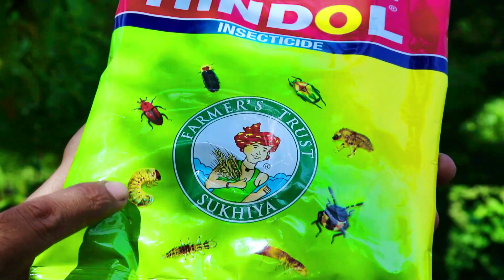पौधे की जड़ को खाने वाले कीड़ों को खत्म करने वाली दवा ।। Best Insecticides for beetle larvae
Related Query -
beetles
carpet beetle larvae infestation
best pesticide for plants
carpet beetle larvae
japanese beetles
best pesticide for garden plants
how to get rid of carpet beetle larvae
insecticide
japanese beetle
carpet beetles larvae
organic pest control for gardens
pesticides for plants
how to get rid of carpet beetles
best pesticide for garden
insecticides
organic pesticides for plants
garden pests
homemade pesticides for garden
पौधे के बीमारियों की दवा
मरते हुए पौधे को कैसे बचाएं
guava
save a dying plant
saving dying plant
how to save dying plant
why is my guava plant dying
hacks to save dying plant
plants,guava plant
dying plant
is my plant dying
dying plants
more fruting in guava plant
guava plant wilt disease
guava plant care in tamil
guava tree,saving dead plant
guava plant algal leaf spot
how to save dying rose plant
guava cutting
guava plant disease and treatment
tips for caring for a grafted guava plant
plant

3.10 मिनट में घुटने ,हाथ ,पैर ,कमर और जोड़ों का दर्द जड़ से खत्म हो जायेगा